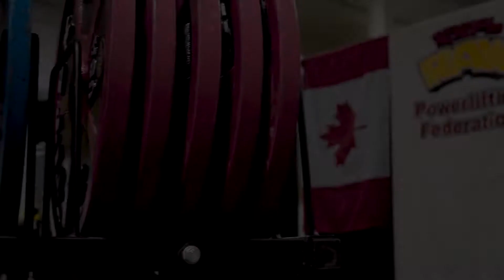Medicine Hat Iron Challenge 2018 Highlights